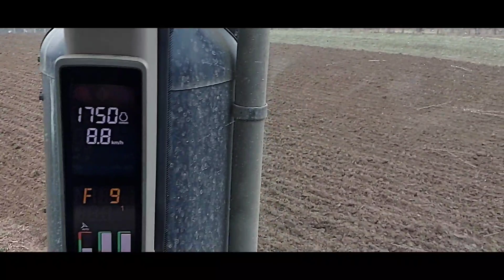OWIES 2021 BARANOWSKI TEAM